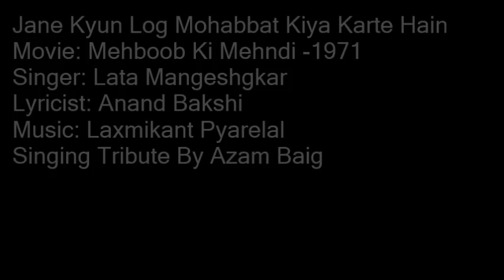Jane Kyun Log Mohabbat Kiya Karte Hain By Azam Baig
A Very Loving Tribute to The Greatest Lata Mangeshgkar Singing By Azam Baig
Movie: Mehboob Ki Mehndi -1971
Singer: Lata Mangeshgkar
Lyricist: Anand Bakshi